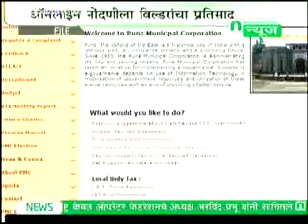ऑनलाइन नोंदणीला बिल्डरांचा प्रतिसाद